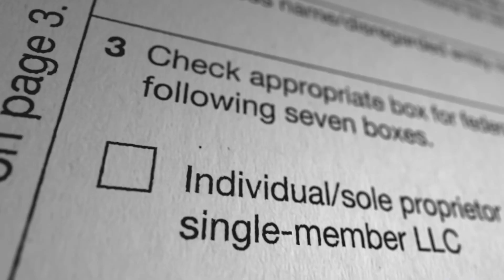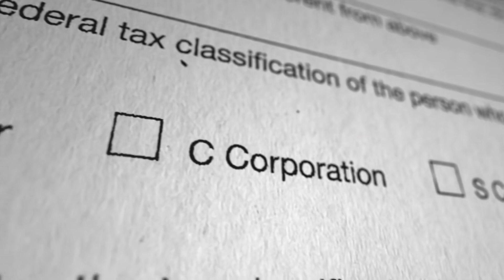Quốc Sư Siêu Tốc Trở Về Audio Trọn Bộ - Chương 1 | Tố Trường Thiên Huyền Huyễn Đam Mỹ Xuyên Không C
Truyện: QUỐC SƯ SIÊU TỐC TRỞ VỀ Tập 1
Tác giả: Tố Trường Thiên
Thể loại: Huyền Huyễn, Đam Mỹ, Xuyên Không, Cổ Đại